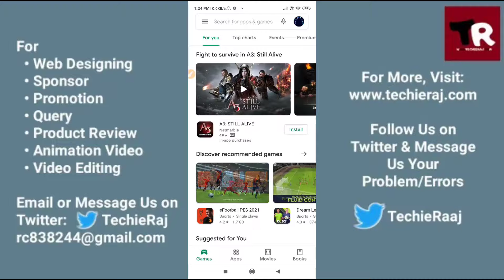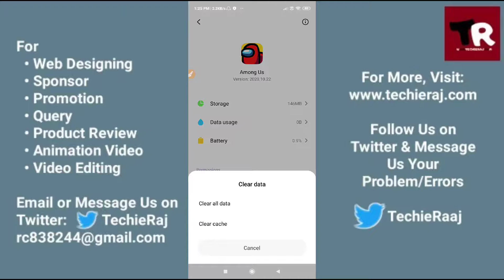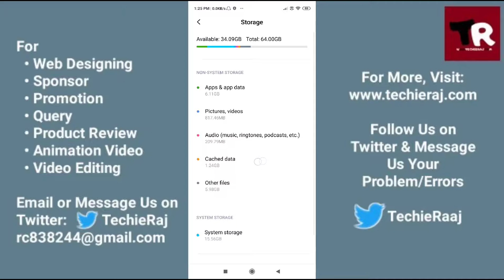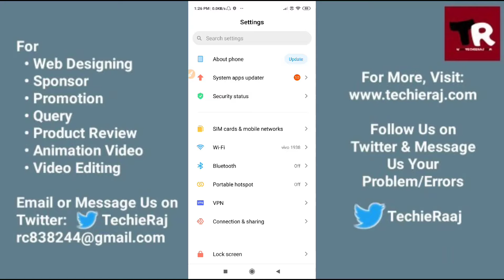Fix Among Us Error Lag Problem Solved